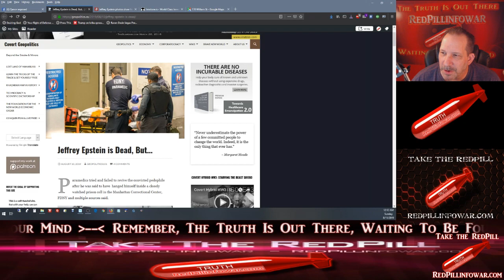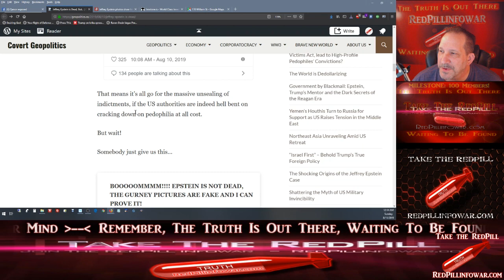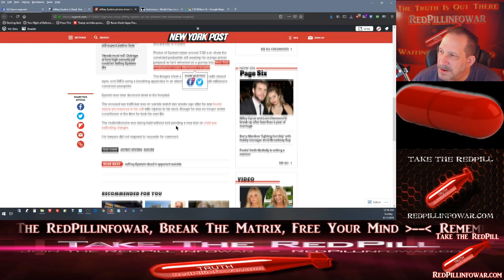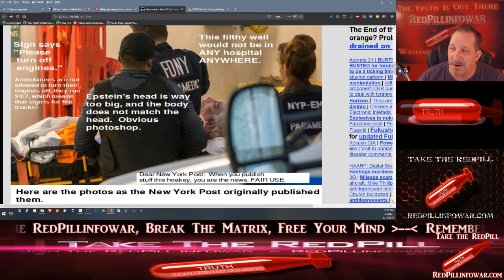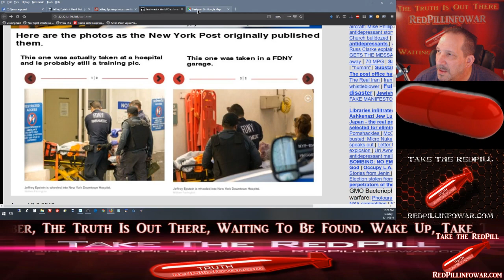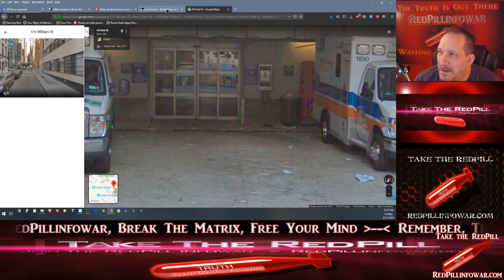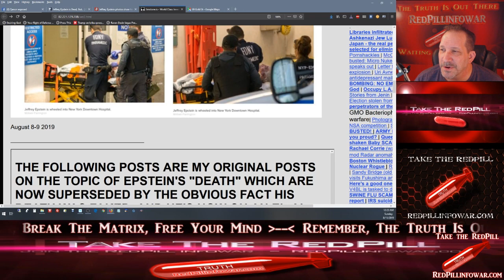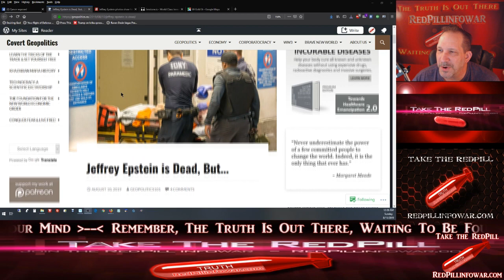Claim that Epstein Gurney Pictures are Fake Debunked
Related Blog:
RedPillinfowar.com